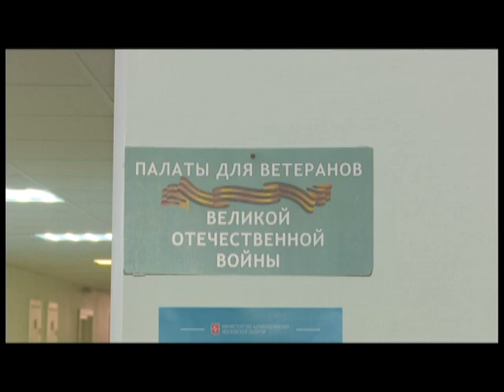Главная тема. Перспективы развития Одинцовской областной больницы.